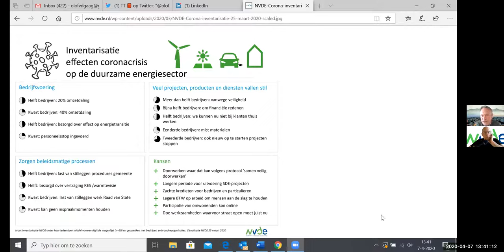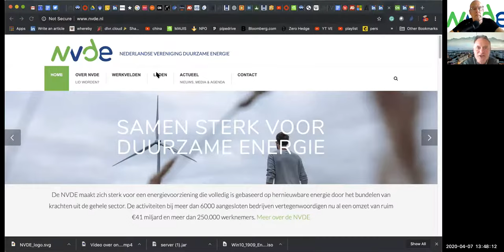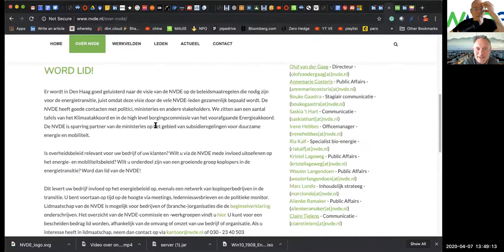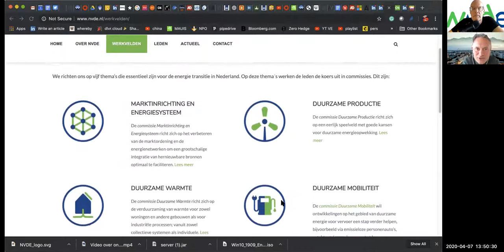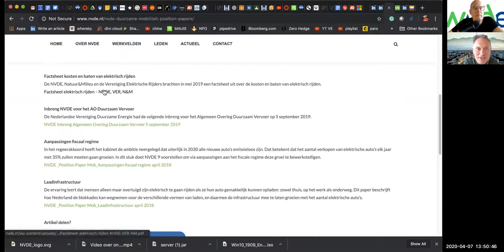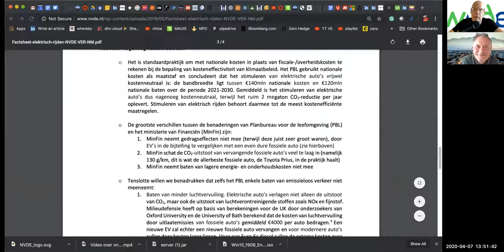Onderzoek Zonne energie, Laadpalen infra + Duurzame energie bedrijven tijdens Corona crisis NVDE.nl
Ik sprak met Olaf van der Gaat van de NVDE Nederlandse vereniging duurzame energie bedrijven (6000 stuks en €41 miljard) hoe hoe het ging van de leden sinds de smart lockdown. Er is een enorme omzetdaling bij de laadinfrastructuur en de steunmaatregelen passen regelmatig niet bij de sector. Wat moet er gebeuren in zijn opinie.

We spreken ook over wat de NVDE allemaal doet en hoe de energie vergroening door moet gaan.

De Nederlandse Vereniging Duurzame Energie (NVDE) is dé organisatie van ondernemers in duurzame energie in Nederland. De vereniging is in 2015 opgericht. De activiteiten voor hernieuwbare energie bij meer dan 6000 aangesloten bedrijven vertegenwoordigen nu al een omzet van ruim € 41 miljard en meer dan 250.000 werknemers. De organisatie maakt zich sterk voor een energievoorziening die volledig is gebaseerd op hernieuwbare energie. Ongeveer twee derde van de hernieuwbare energieconsumptie in Nederland wordt door NVDE-leden opgewekt, van windenergie op zee tot geothermie en zonnevelden. Ze verzorgen bij elkaar de energievoorziening voor miljoenen Nederlanders en doen onderzoek en advieswerk. De NVDE vertegenwoordigt de helft van de isolatiemarkt en leverde ruim veertig procent van de elektrische auto’s die er in Nederland rijden. De organisatie beslaat qua leden de volledige keten: duurzame energieproducenten, netbeheerders, leveranciers van stroom, warmte en gas en bedrijven die duurzame toepassingen en diensten aanbieden zoals energieopslag, elektrisch vervoer en warmtepompen.